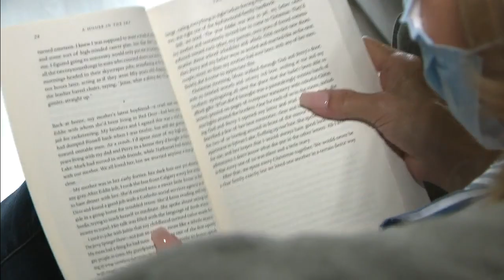Baptist Hospital’s Miami Cancer Institute opens clinic for patients with HIV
“Because of the presence of the HIV virus and the interaction with other viruses, these patients are at higher risk to have many cancers, not only oral cancer, lung cancer, but hematologic malignancies, such as lymphoma for example, and the cases are much more aggressive,” said Dr. Marco Ruiz.